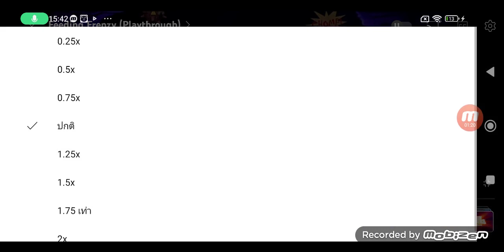Feeding Frenzy Gameplay